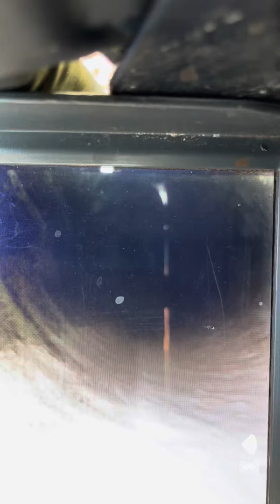4310 Mangrum Court Hollywood Florida